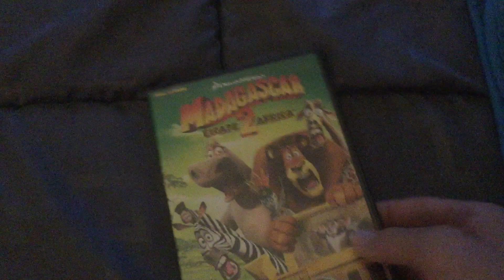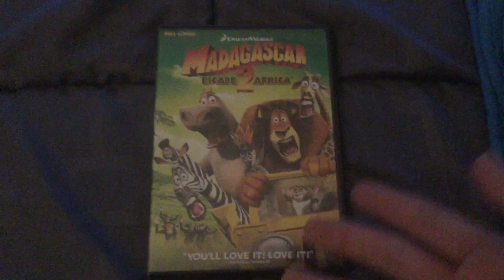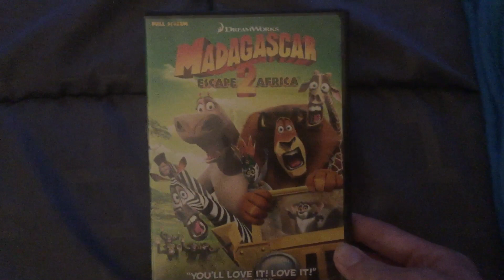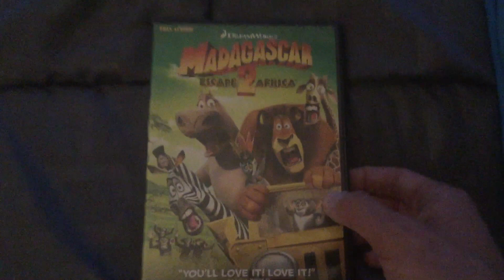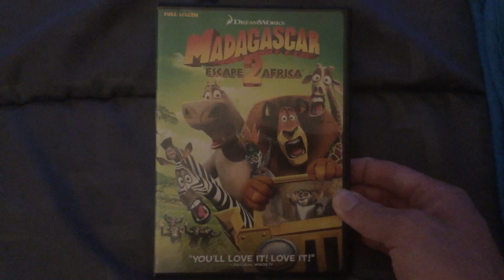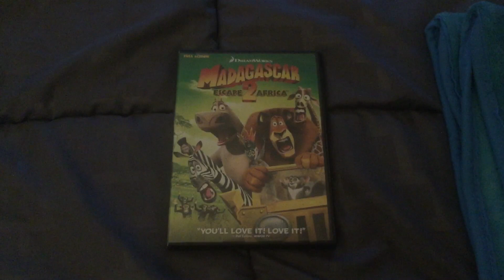Happy 10th Anniversary to Madagascar: Escape 2 Africa! (2008)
On this day in 2008, Madagascar: Escape 2 Africa came out in theaters. Happy 10th Anniversary!